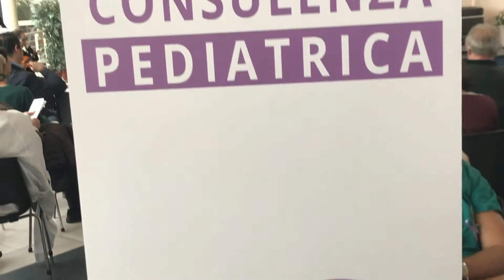Bimbi e alimentazione. Valentini (pediatra): «Colazione fondamentale, no a troppi extra-pasto»